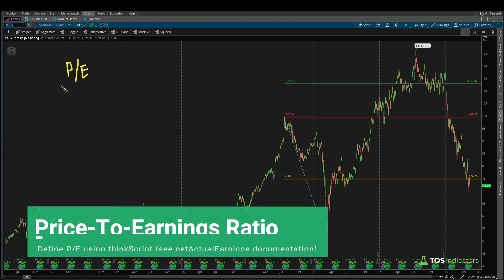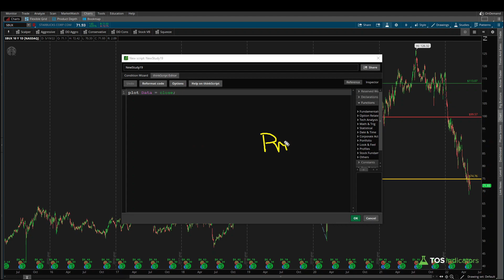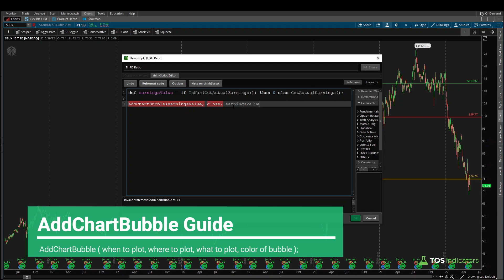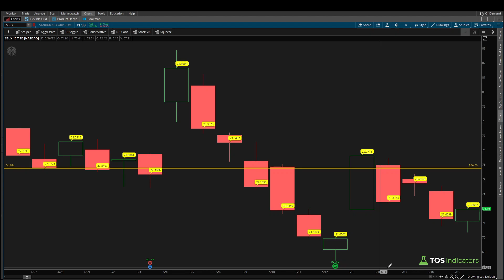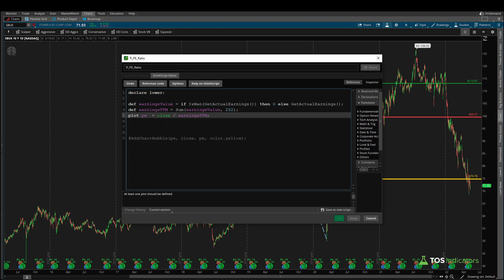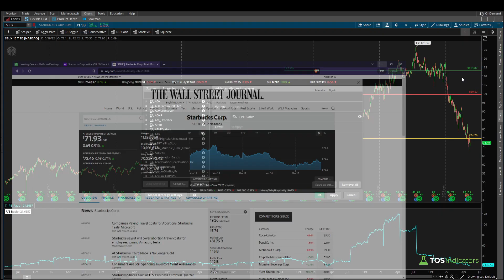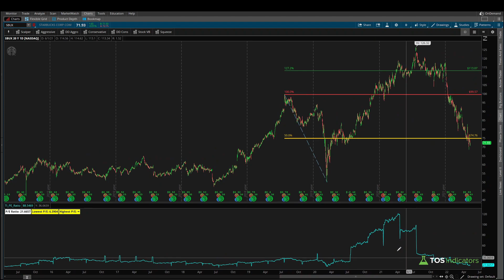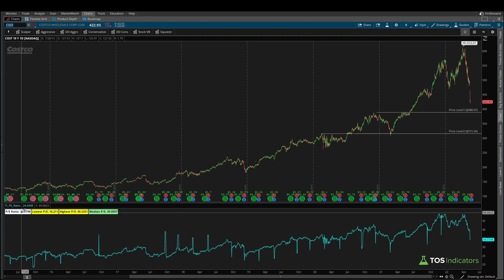How to Plot the P/E Ratio in ThinkOrSwim (w/ 10+ Yrs Historical P/E)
Learn how to plot the P/E ratio inside of your ThinkOrSwim platform, using just a few lines of thinkScript code. We will also apply some basic statistical functions, to find what constitutes the P/E being "undervalued", using historical context.

⏱️ Here are video timestamps that might come in handy:

0:08 - P/E Ratio in ThinkOrSwim
2:10 - thinkScript Planning
3:17 - Current P/E thinkScript Code
8:38 - Historical P/E Comparison Code
11:44 - SBUX and COST Comparison
12:25 - Conclusion